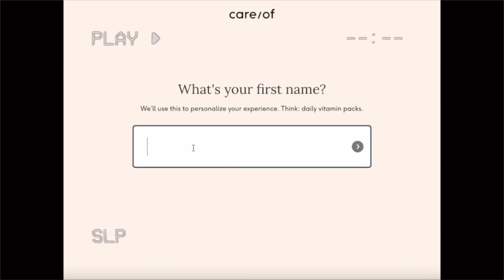let's discuss twilights crimes against humanity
(sign up for a free membership if you are under 25 to get your tickets free!)